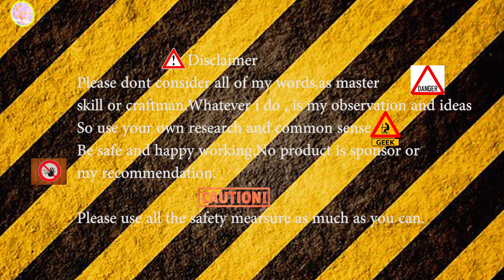Wooden Cabinet.2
Description.

For Support:

wallet address#
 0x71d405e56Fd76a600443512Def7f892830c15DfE